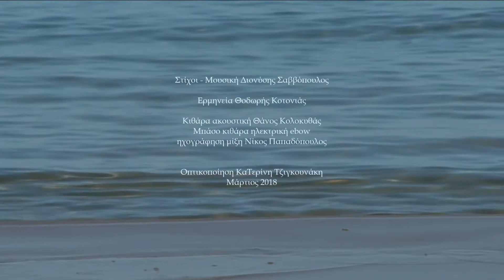Μια θάλασσα μικρή Θοδωρής Κοτονιάς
Μια θάλασσα μικρή

Στίχοι - Μουσική Διονύσης Σαββόπουλος
Ερμηνεία Θοδωρής Κοτονιάς
Κιθάρα Ακουστική Θάνος Κολοκυθάς
Μπάσο Κιθάρα ηλεκτρική ebow
Ηχογράφηση Μίξη Νίκος Παπαδόπουλος
Οπτικοποίηση ΚαΤερίνη Τζιγκουνάκη

Μια θάλασσα μικρή
είναι το καλοκαίρι μου,
ο έρωτάς μου ο πόνος μου

Μια θάλασσα μικρή
στα δυο σου μάτια φέγγει
κάθε πρωί

Μια θάλασσα μικρή
στο δάκρυ στο τραγούδι,
στο κάθε σου φιλί
μια θάλασσα μικρή

Μια θάλασσα μικρή
και στη γωνιά η στάμνα μου
για ένα καλοκαίρι ήσουνα εσύ

Σε τραγουδούσα εγώ
σαν τις χορδές του ανέμου
στα μαύρα σου μαλλιά

Σ' ακολουθούσα εγώ
σαν το ψηλό χορτάρι τον άνεμο
σε τραγουδούσα εγώ

Μια θάλασσα μικρή
πικρά σ' αποχαιρέτησε,
σε περιμένει
Μια θάλασσα μικρή